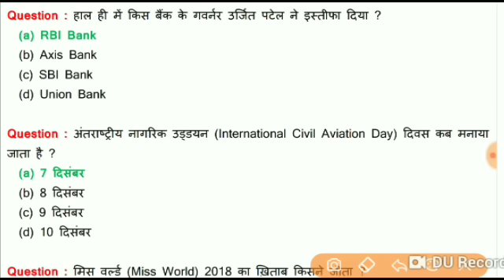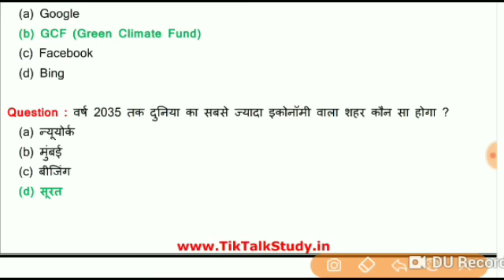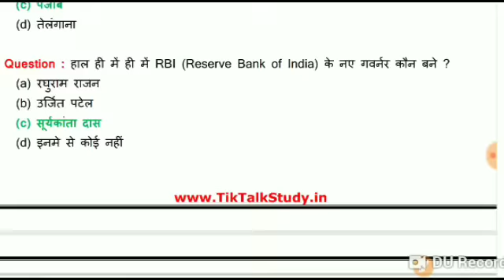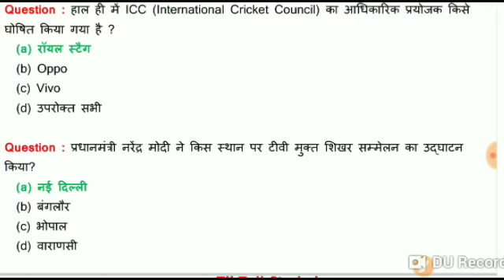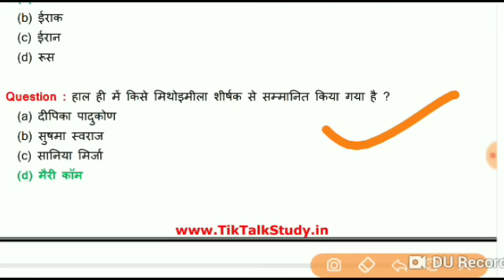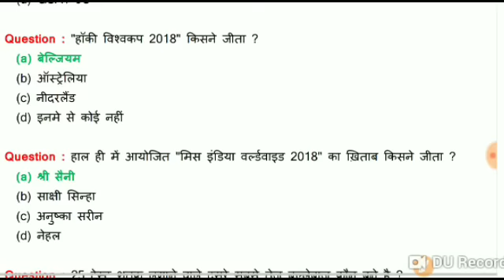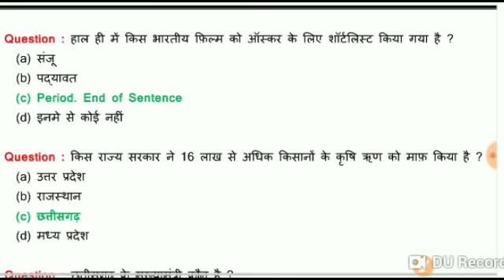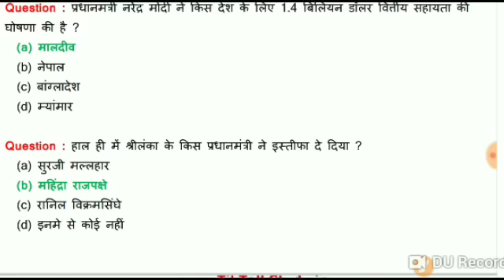Top 50 important current affairs IN HINDI||NTPC REQUIEMENT 2019 part ||Group D previous paper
NTPC PREVIOUS YEAR QUESTION PAPER IN HINDI||NTPC REQUIEMENT 2019 part :-13||Group D previous paper
Railway ntpc previous year question paper in hindi | NTPC Recruitment 2019
RRB NTPC PREVIOUS YEAR QUESTION PAPER MATH | RAILWAY NTPC PREVIOUS MATH QUESTION PAPER

RRB NTPC Previous Papers/RRB NTPC Previous Question paper solve hindi,ntpc 2016 old paper pdf downlo
RRB NTPC Previous Year Paper | RRB NTPC Old Question Paper in Hindi
RRB NTPC 2019 |NTPC Previous Year Questions 60 SHIFT Official pdf (math Gk )old pape

your RRB NTPC Preparation in Hindi using this video.
RRB NTPC All shift Previous Year Paper will explain here.
RRB NTPC 30 March 2016 Paper Solution with Answer key
Railway NTPC GK GS Model Paper 40 MCQ part 08 and This is the Previous Year General Awareness and general science question and this question asked in railway RRB exam 2019. Railway RRB Previous year question of GK and GS subject are given. RRB NTPC General Knowledge and General Awareness Previous Year MCQ are given.